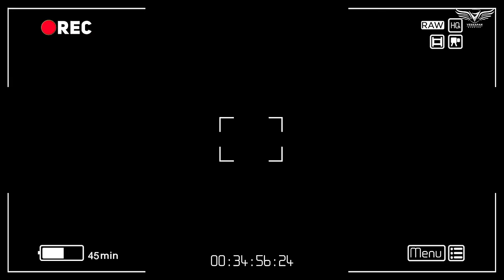Reel Insta Pe Banaungi ( Piya Ji Teri Ek Na Manungi ) | VIKRALA NISHA, NANDANI, SANU, NEW SONG 2023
RM Music presents the Full Video of  “ REEL INSTA PE BANAUNGI ". Along with singing the song, Nandani Singh, Sanu Doi  while the video is directed by  Sanjeev Saini. Watch and enjoy the song.

Piya Ji Teri Ek Na Manungi  Reel Insta Pe Banaungi| VIKRALA NISHA, NANDANI S, SANU D, NEW SONG 2023

From :-

CREDITS

✴️ SONG :- Reel Insta Pe Banaungi

🔸 STARINNG :- Vikrala & Nisha Sehrawat

✴️ SINGER :- Nandani Singh, Sanu Doi

🔸 Artist :- Krishna Devi

✴️ LYRICS :- Sachin Chahar, Manjeet Mehra

✴️  Director/Edit/Di :- Sanjeev Saini

✴️  Dop:- Parvesh Panchal

🔸 Makeup :- Shashi

🔸 Dance Group :- Aman Dance Group

✴️  SPICIAL THNX :- Kaash Beniwal, Kapil Koli, Ruder Kaushik

🔸 PUBLICITY DESIGN :- VS Digital

🔸 LABEL  :- RM Music Haryanvi

🔸 PRODUCER :- RM Group

Powered By : RM Group
Label: RM Music
Copyright : RM Production inc.

matak chalungi
pardeep boora new song
pooja hooda new song
matak chalungi song
chatak chalungi matak chalungi
new haryanvi song 2023
matak ke chalungi
matak chalungi chatak chalungi
ajay hooda new song
new hr song 2023
matak chalungi pooja hooda
pooja hooda song
pardeep boora official
chatak matak
haryanvi song
matak ke chalungi matak ke chalungi
pardeep boora
chatak matak song
pooja hooda

haryanvi song
haryanvi gane
haryanvi geet
haryanvi gana
haryanvi dj song
haryanvi dj song 2022
haryanvi dj remix song
haryanvi dj gane
haryanvi dj songs haryanavi
haryanvi dj gana
gypsy
gypsy song
gypsy haryanvi song
gypsy song dance
gypsy dance
balam thanedar
balam thanedar chalave gypsy
mera balam thanedar song
mera balam thanedar chalave gypsy
mero balam thanedar
job sarkari song
hr song 2022
hr song